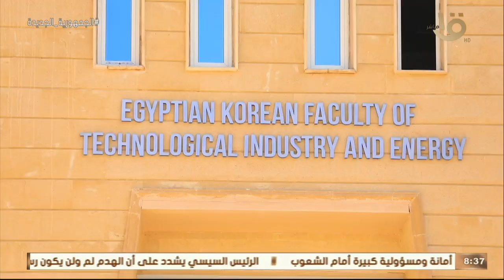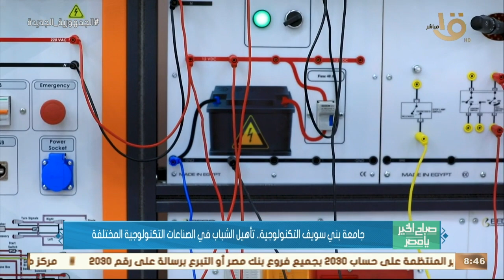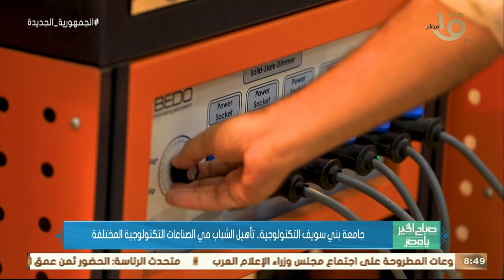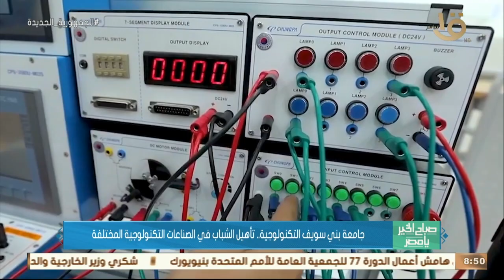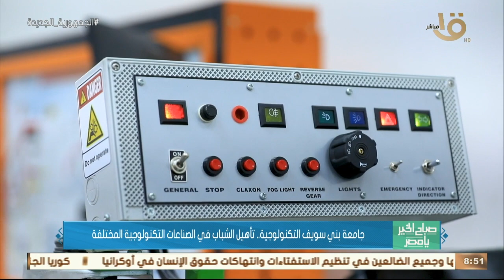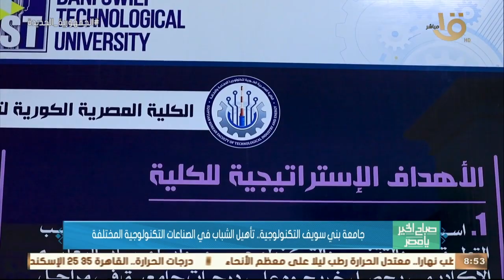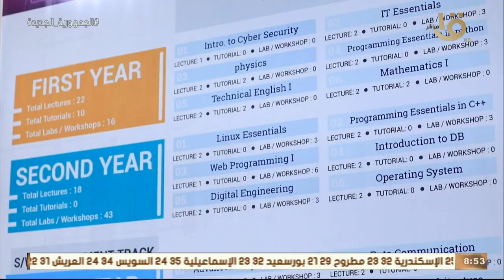صباح الخير يا مصر | جامعة بني سويف التكنولوجية.. تأهيل الشباب في الصناعات التكنولوجية المختلفة